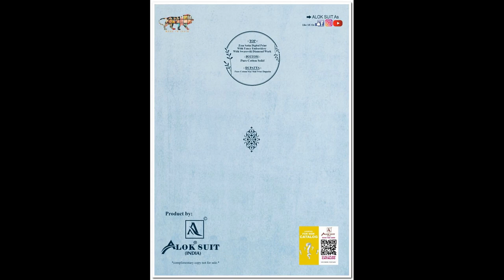Bundle Of 8 Wholesale Salwar Suit Catalog Roza By Alok Suit Make In India